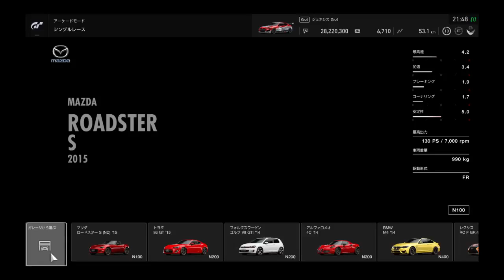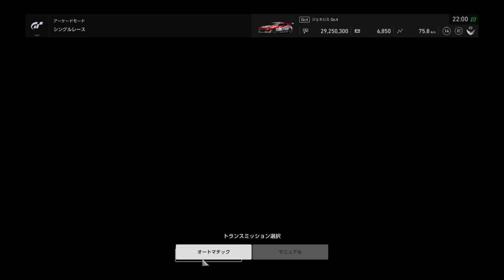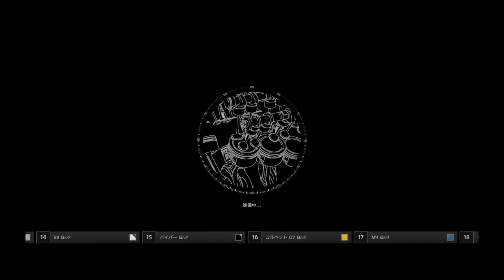【グランツーリスモSPORT】#02 スイスポとジェネシスの差をご覧あれ！ ゲーム実況【もりぞう】